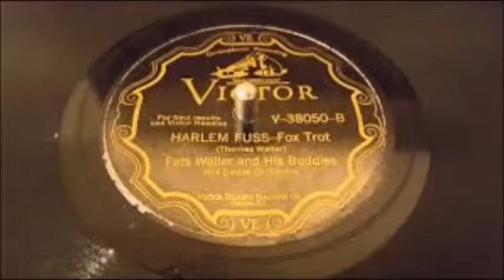DICK BUCKLEY: THE STORY OF FATS WALLER'S "HARLEM FUSS"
Dick Buckley, well known Chicago WBEZ radio host, tells the story how the  Fats Waller’s  „Harlem Fuss” was recorded.